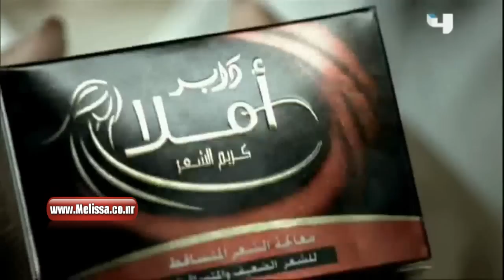اعلان ميليسا دابر املا 2012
talbot eyes nancy ajram musique music arab arabe شيراز لياليك اغاني عربية نانسي عجرم agram haifa hayfa 3agram 3ajram wedding lebanon najwa middle east love titanic in arabic haifa israel El Ser 4 Cats Abdallah Rwaished Abdel Halim Hafez Abeer Foda Adam Ahlam Ahmad Adaweya "Apologize" One Republic Music Video Ahmad El Sherif Alaa Zalzali Alain Merheb Ali Al Dik Ali Hussein Aline Khalaf Amal Hijazi Amal Wahbe Amani Swissi Amel Lembary Amer Monib Amr Diab Angham Arwa Asala Assi Ashley Tisdale - He Said She Said El Heleni Ayman El Aatar Ayman Zbib Azar Habib Aziz Abdo Myriam Fares Bahaa Al Kafi Bahaa Soltan Bashar El Shaty Bashar Kaisi Basmat Watan Bassem Moughnieh Bassima Boo De Boo Boushra Brigitte Yaghi Carizma Carole Saker Carole Samaha Cendrella Charbel Khalil Cheb Bilal Cheb Jilany Cheb Kader Cheb Khaled Cheb Mami Cheba Maria Christmas Clauda Chemali Cyrine Abdel Nour Crazy Indian Music Video Filmed in the 90's Preety awsome dance moves OK Go - Here It Goes Again Dalida Dana Dania Danielle Darine Darine Hadchiti Diana Haddad Diana Karazon Dina Hayek DJ Mario Dominique Hourani Ehab Tawfik Elias Karam Elie Massad Elissa Esam Karika Essaf Fadel Shaker Fady Badr Fady Harb Fairuz Fares Karam Fares ilahi Farid Al Atrash Fergie - Big Girls Don't Cry (Personal): Regular Version Fella El Jazairia Gassan Rahbani George El Rassi George Khabaz George Wassouf Ghada Shbeir Ghady Ghady Rahbani Gharam Ghassan Saliba Grace Deeb Gullizar Hadi Yones Haifa Wehbe Hakim Hamada Hani elahije ilahije elahi Helal Hani El Omary Hani Shaker Hasna Hayat Hiba Mounzer Hisham Abbas Hisham El Haj Hossam Habib Howayda High School Musical 2 Music Video - You Are The Music in Me Ibrahim Al Hakami Imad Helou Iwan Iyad Shaker Jad Choueiri Jad Nakhle Jawad Al Ali Jeny Joanna Mallah Joe Ashkar Jordin Sparks - Tattoo [OFFICIAL MUSIC VIDEO] Joseph Atieh Joud Julia Boutros Justin Timberlake - Lovestoned I Think She Knows Music Video Katia Harb Kazem Al Saher Khaled Ajaj Khaled Selim Laila Ghofran Latifa Laura Khalil Leila Eskandar Loai Madelaine Matar Maged El Mohandes Majida El Roumi Malak El Nasser Maram Marcel Khalife Margo Kassar Maria Marie Sleiman Marwa Marwa Nasr Marwan Khoury Massari May Hariri Maysam Nahas Melhem Baraket Melhem Zein Melissa Menna Nahla Miryam Fares Mohamed Al Mazem Mohamed Fouad Mohamed Nour Mohammad Abdo Moin Sharif Mostafa Amar Mostafa Kamel Nabil Ajram Nabil Sh3el Nagla Najwa Karam Nancy Ajram Nasri Shams Eldin Nawal Nawal Al Zoghby Nawal Mazloum Nay Nazem Al Ghazali Nelly Makdessy Nicole Saba Nona Nora Rahal Nour El Omr Nourhan Our Song- Taylor Swift (Music Video) Osama Rahbani Oum Kalthoum Pascal Saker Pascale Machaalani Quiminboos Rabih Asmar Ragheb Alama Ramy Ayach Ramy Sabry Raneem Rania Jubran Rania Kurdi Rashed El Majed Rayan Razan Reda Reeda Rihanna - Umbrella Rola Saad Rosy Rouwaida Rouwaida Attieh Ruby Sabah Sabah Fakhri Saber El Roubai Samar Sami Yusuf Samir Yazbek Samira Said Samira Tawfik Samo Zein Sandra Sandy Saoud Abou Sultan Sara Serkan Shadi Aswad Shadi Jamil Shadia Shereen Sherif Mekawy Sherine Wagdy Simon Hadchiti Soad Hosny Soulja Boy Tell Em - Crank That MUSIC VIDEO Album In Stores! Star Academy Suzan Tamim Tamer T-Pain featuring Akon - Bartender [OFFICIAL MUSIC VIDEO] 3ashor Tamer Hosni Tarek Selim Tony Hanna Tony Kattan Tony Kiwan Viny Wadih El Safi Wadih Mrad Waed Wael Jassar Wael Kfoury Wael Samra Walid Tawfik Yara Yasser Yasser Habeeb Yehya Radwan Yousra Yuri Mrakadi Zaki Nasif Zein El Omr Zekra Ziad Bourji Ziad elias Rahbani Zizi باسمة زين العمر امل حجازي ريدا ديانا كرزون وديع الصافي لبنان الأردن لا يكثر ايش اللي على الطاير مونوبولي الفئة الفالة من يوم من يومين كنا صغار ستار أكاديمي star academy 8